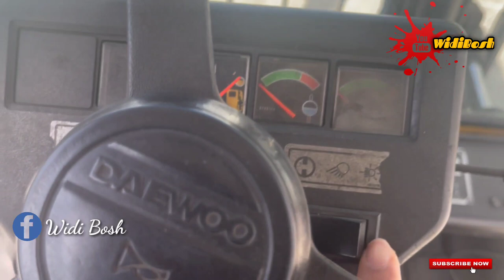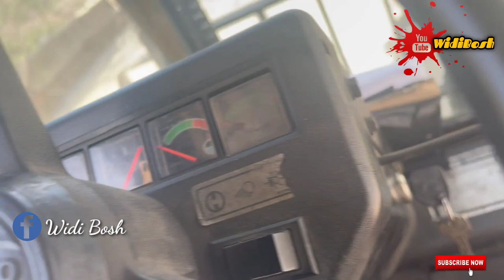VIRAL CARA MENGOPRASIKAN FORKLIFT DENGAN MUDAH !! VLOG TKI KOREA TULUNGAGUNG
Selamat datang lagi di chanel WIDI BOSH guysss…
Terimakasih banyak buat kalian semua yang udah support..